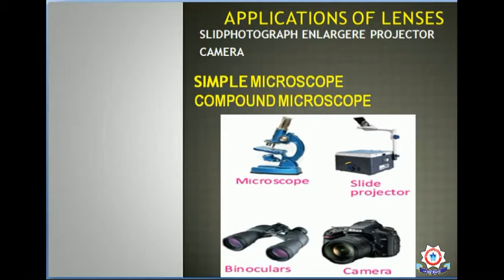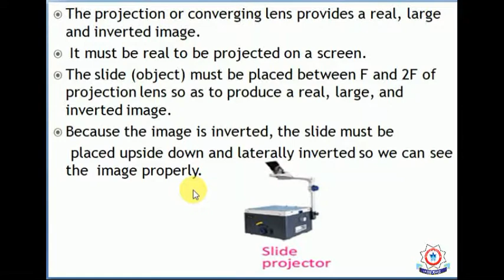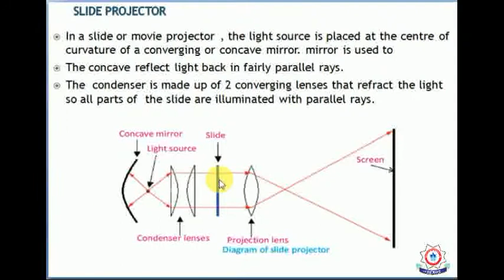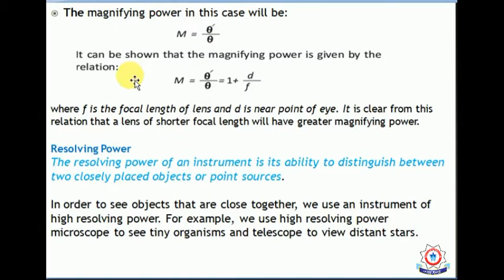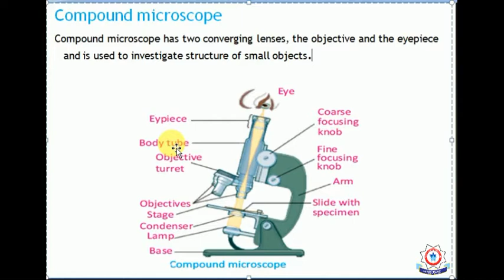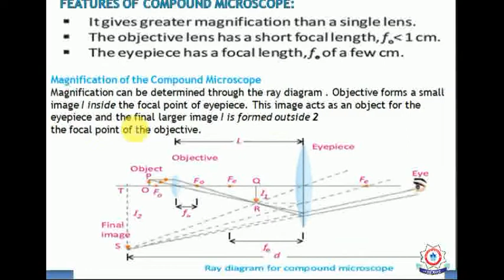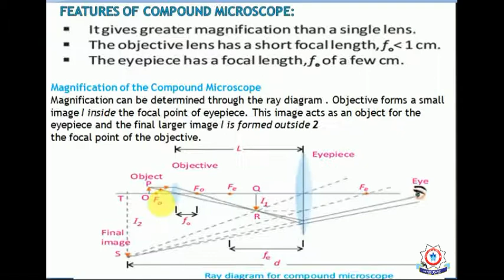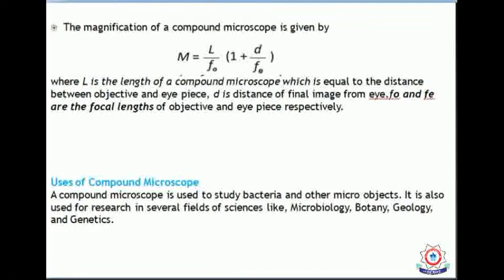10th Physics -Lecture 21 - Application of Lenses + Simple Microscope + Compound Microscope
Topic: Application of Lenses + Simple Microscope + Compound Microscope

Lectured by: Sir Tanveer